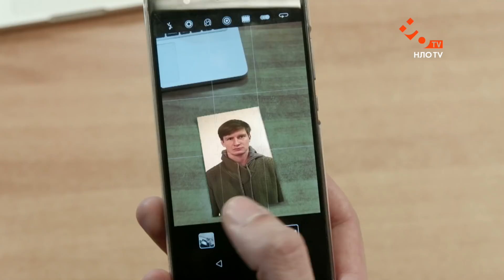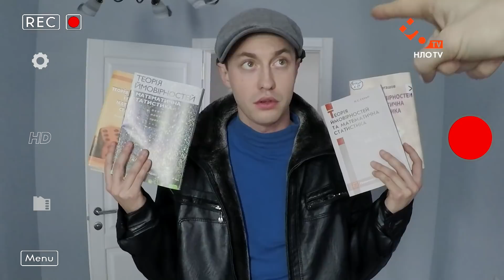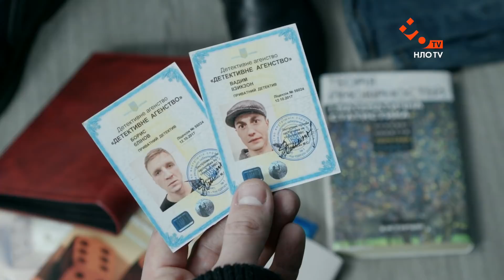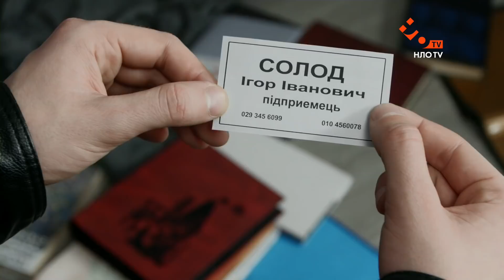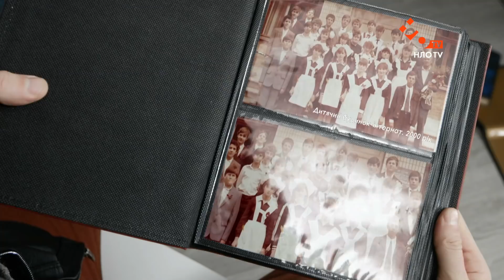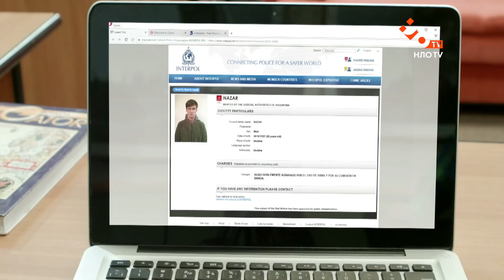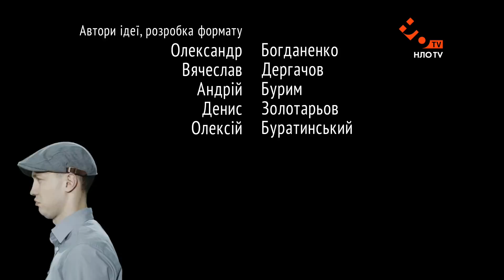Дефективи | 14 серія | Полювання за щасливчиком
Вигравати в онлайн казино великі суми з першого разу - це вміє або щасливчик, або людина, яка придумала виграшний алгоритм. Саме такого щасливчика, який пропав, і будуть шукати наші герої.